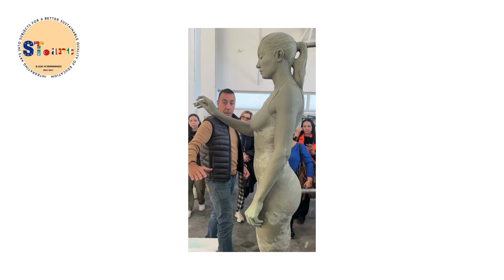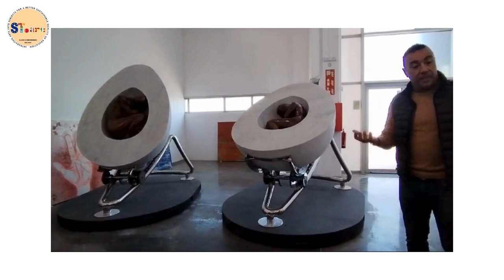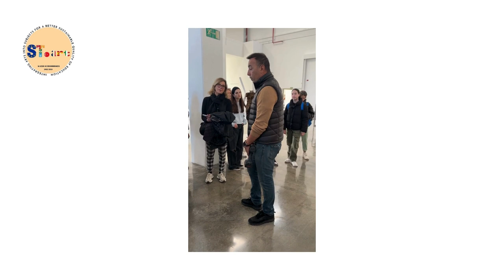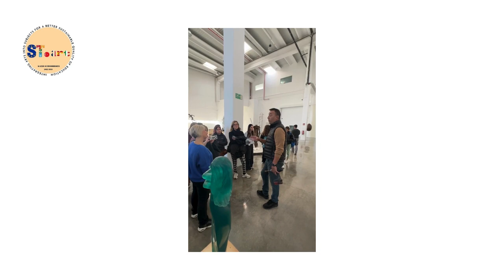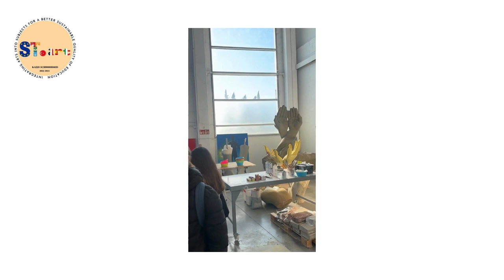ONE DAY WITH LORENZO QUINN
Contemporary Italian artist, Climate Change Activist,Lorenzo Quinn, our source of inspiration, welcomed us to his studio in Gava/Spain on the 4th day of our LTT meeting in Barcelona/Spain(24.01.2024)